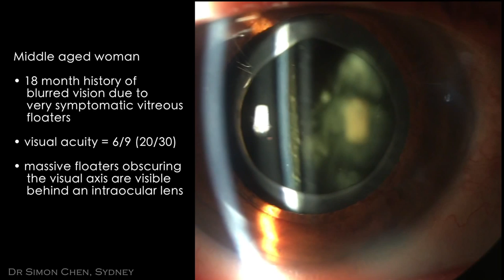Surgery for EYE FLOATERS (MASSIVE) - Vitrectomy for eye floaters - Dr Simon Chen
Eye floater surgery with floater only vitrectomy (FOV) for removal of severe symptomatic chronic vitreous eye floaters.

A middle aged woman complained of an 18 month history of blurred vision and floaters.

Pre-op visual acuity = 6/9 (20/30)
Massive vitreous floaters were visible behind an intraocular lens.
The view of the retina was obscured by the floaters located in the visual axis.

Surgery consisted of a 25 gauge sutureless Floater Only Vitrectomy (FOV).

Post-op visual acuity = 6/6 (20/20)
No residual floaters were present and the retina was easily visualised.

Management options for symptomatic floaters include:
1. Conservative observation
2. YAG laser vitreolysis
3. Floater Only Vitrectomy (FOV)

Each option has pros & cons and the treatment should be tailored to the individual patient depending upon symptoms, clinical findings and personal preference after consultation with an experienced retinal surgeon.

The advantage of Floater Only Vitrectomy is complete or nearly complete removal of floaters and excellent symptom relief.
The risks of surgery include cataract (if cataract has not previously been performed), retinal detachment, infection, intraocular haemorrhage, macular oedema.

Surgery performed in 2016 by Dr Simon Chen, Vision Eye Institute, Sydney, Australia.

Timestamps:

00:00 Case history & video showing massive floaters
00:34 Insertion of pars plana trocars & infusion line
00:47 Intra-operative view of massive floaters
01:02 Removal of floaters with high speed vitrectomy cutting probe
01:18 Confirmation of posterior vitreous detachment (PVD)
01:29 Peripheral vitreous base shaving to prevent vitreous frill & scleral indentation to exclude any peripheral retinal tears
01:43 Comparison of pre-op & post-op appearance